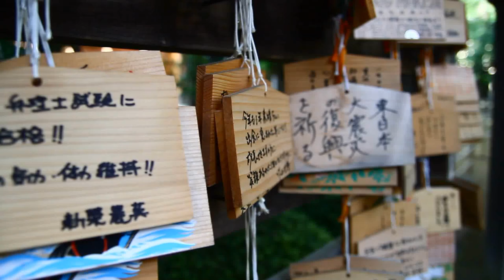エアーバスケ 神社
監督　『アイスマン』
カメラ　『キャノン７D』